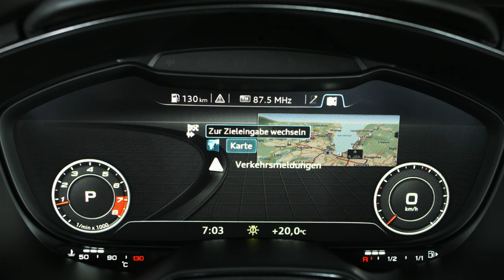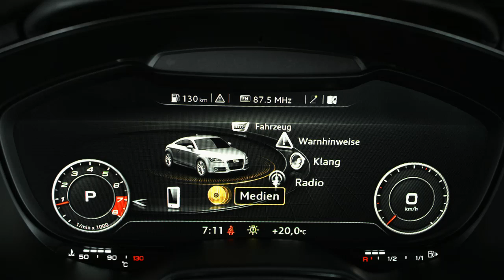2015 Audi TTS Coupe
A completely revised edition of a modern classic is ready to take center stage: The Audi TT and Audi TTS will celebrate their world premieres at the Geneva Motor Show (these vehicle are currently not available for sale. they do not yet have a general type approval and are therefore not covered by Directive 1999/94/EC.). The third generation of the compact sports car is again captivating, with its emotional design and dynamic qualities. The new Coupé is characterized by the use of innovative technologies in its engine and in its control and display concept, including the Audi virtual cockpit.